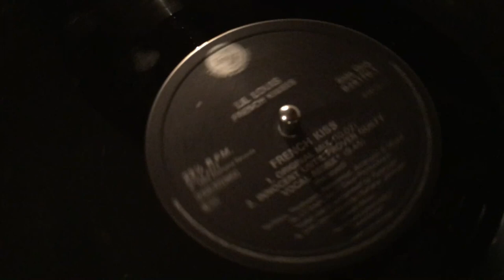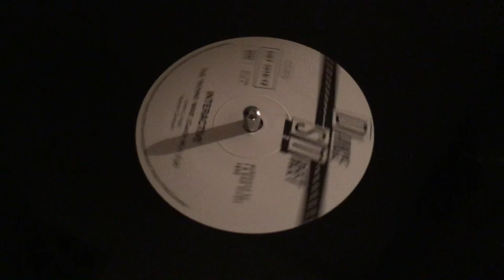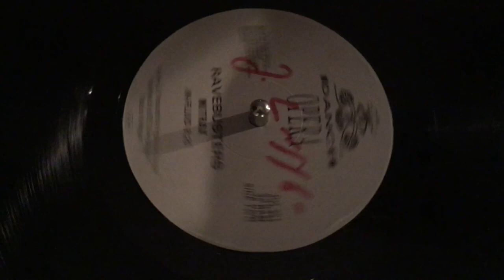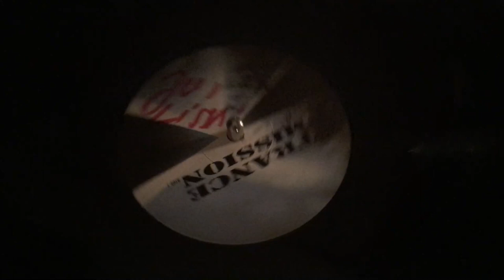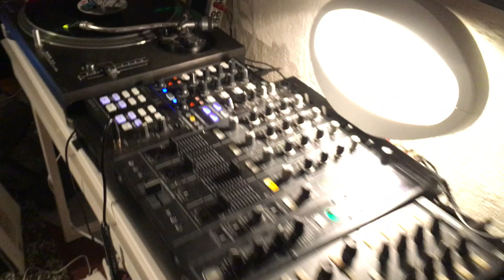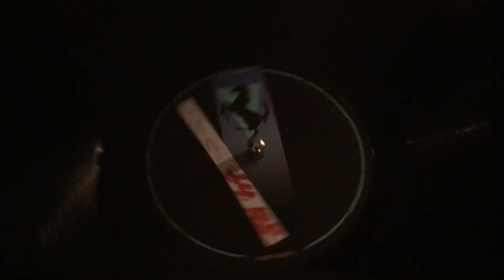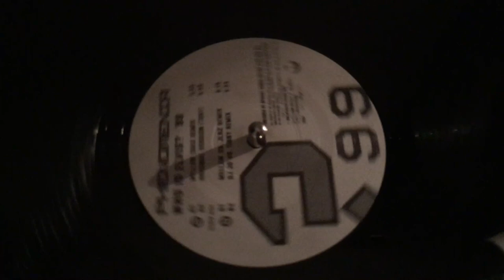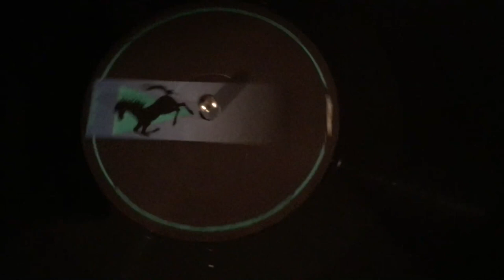Musikunterricht mit Jens Lissat "The beginning of Techno 1989 - 1992"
Hallo liebe Musiclovers,
die heutige Stunde widme ich den Anfängen von Euro Techno, wobei das Hauptgewicht auf den belgischen Produktionen liegt. Die Belgier hatten Ende der 80 er einen richtig coolen Sound, aber auch Produktionen von Torsten Fenslau "R.I.P" und der sogennante Dorian Gray DJ Dag sound spielen hier eine Rolle. Meine erste Techno Produktion und die Geburtsstunde von meinem Projekt " Interactive" kommen zur Sprache, sowie die ersten Techno Hits wie "Who is Elvis", mit den Background stories. Viel Spass beim anschauen euer MG Team Jens & Tim